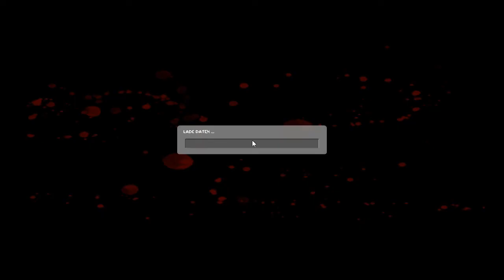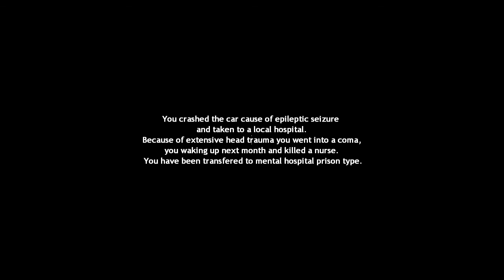Let`s play Comatose [HL2 Mod] [Deutsch/HD]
Falls euch das Video gefallen hat (oder nicht) könnt ihr mir gerne eine Bewertung und/oder einen Kommentar dalassen.

Half Life 2 Mod - Comatose